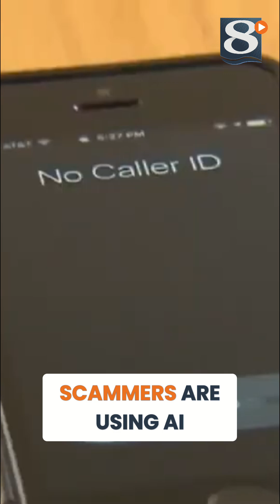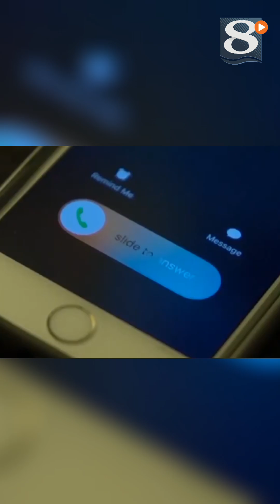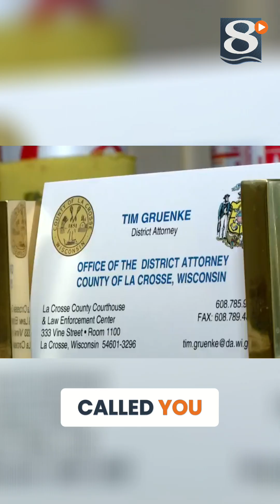AI Scams Explode: How to Spot Fake Voices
AI scams are surging, and they're getting harder to detect. Criminals are even using your own voice against you. Learn how scammers are leveraging AI to create fake voices and phony businesses, and what red flags to watch for.